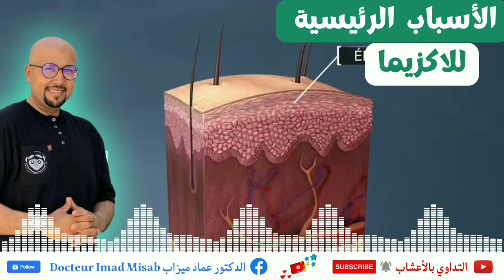أسباب الاكزيما | وصفة علاج الاكزيما | الدكتور عماد ميزاب Docteur Imad Mizab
قناة التداوي بالأعشاب تشمل وصفات ناجحة وفعالة قدمت من طرف دكاترة اخصائيين في الطب البديل اي العلاج بالأعشاب من بينهم الدكتور جمال الصقلي، عماد ميزاب، محمد الفايد...
تابعو آخر أخبار الجمال وتعرّفو على ما يقدّم لك عالم التجميل من صيحات للعناية بالبشرة والشعر والجسم.
كما نقدم لكم بعض الأبعاد الصحية السلبية والإيجابية لعالم الصحة خاصة بعد تزايد الإقبال على الوصفات الطبيعية بدون معايير سليمة في عصر الفضاءات المفتوحة والشبكات الإجتماعية. وكل مايهمكم في صحتكم و جمالكم ستجدونه في قناتكم ''التداوي  بالأعشاب'' وصفات طبيعية صحية بمعايير صيدلية آمنة.